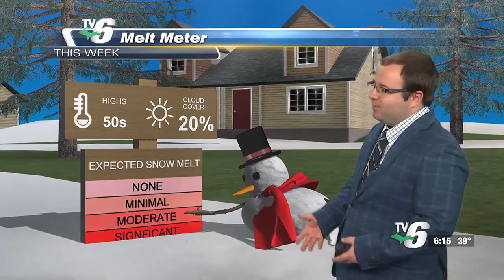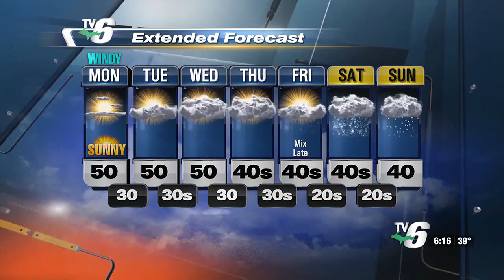Mild start to the week with above average temps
Temperatures are set to rise into the 50s through Wednesday